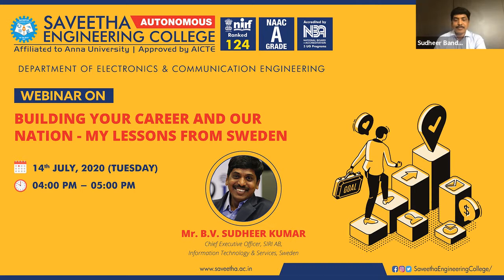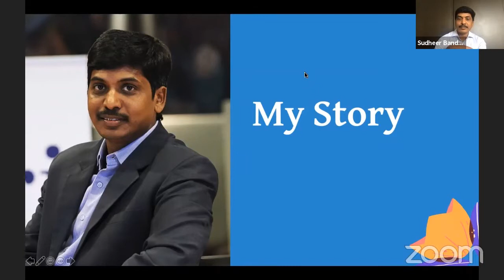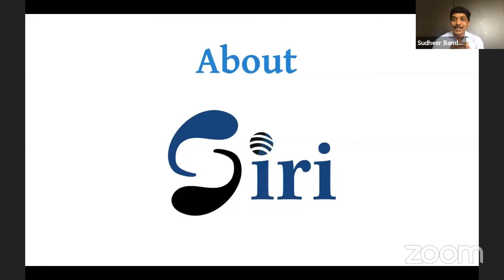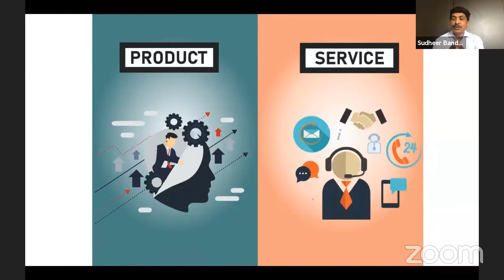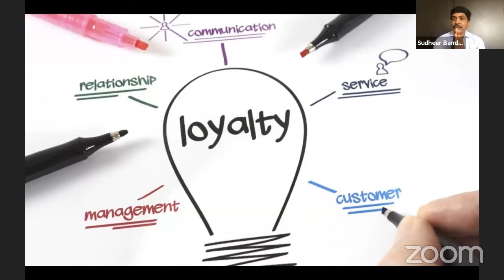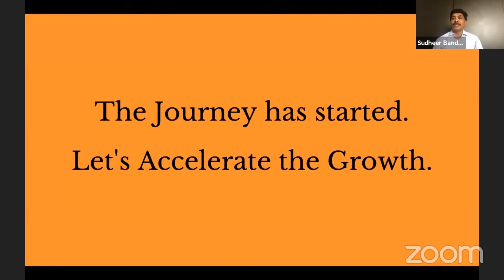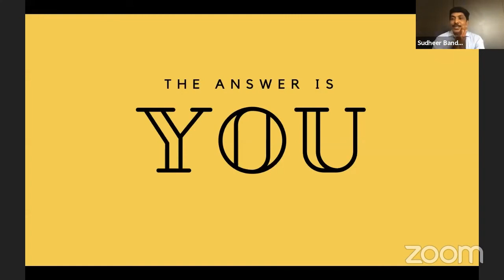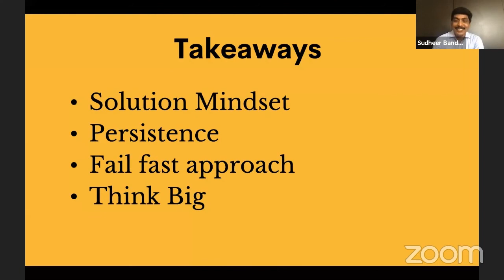Building Your Career and Our Nation - My lessons from Sweden